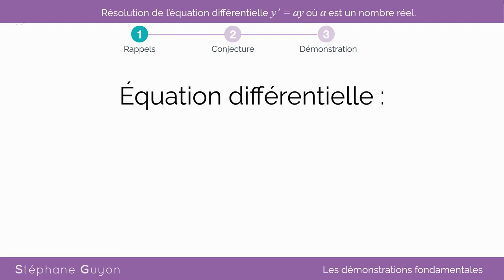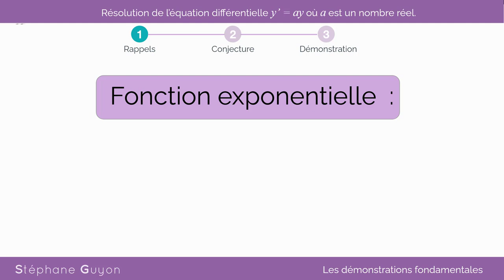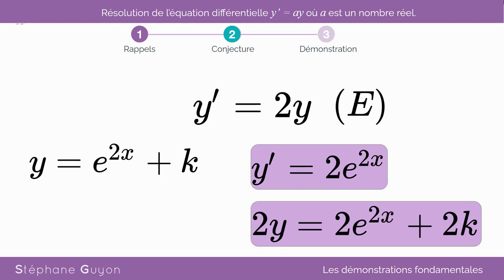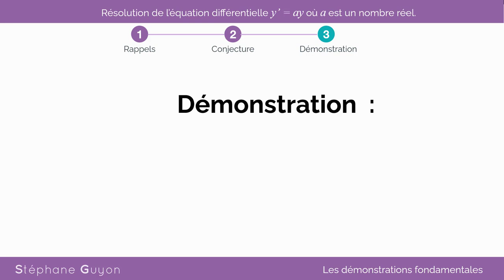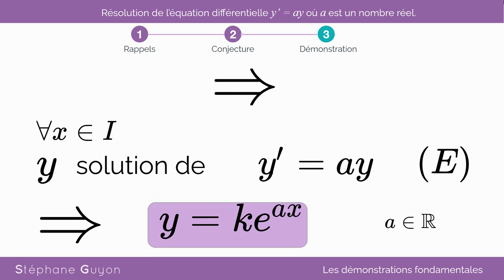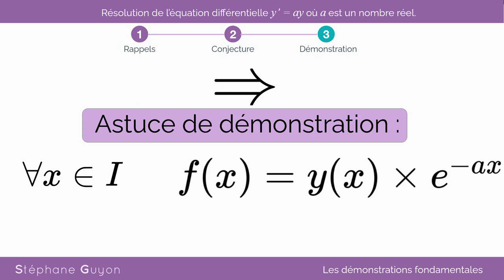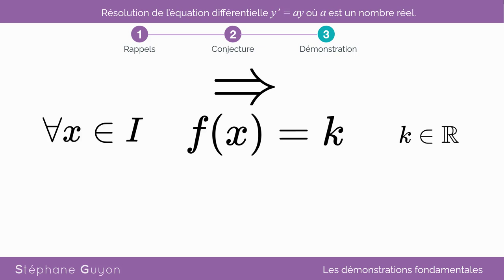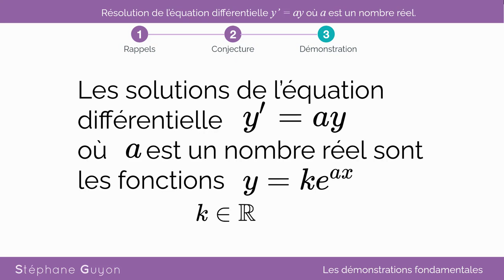démonstration fondamentale : Solutions d'une équation différentielle depremier ordre